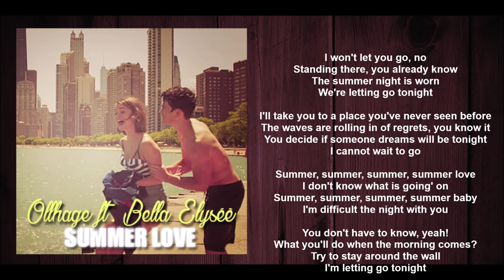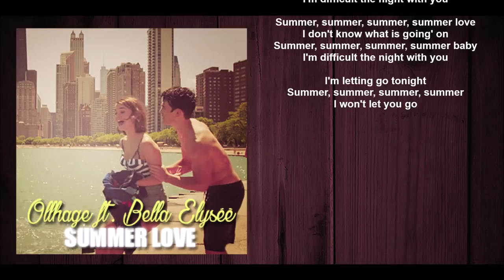Ollhage ft. Bella Elysée - Summer Love (Lyric video) • The Last Summer Soundtrack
Movie: THE LAST SUMMER (Netflix | 2019)
With KJ Apa, Maia Mitchell, Halston Sage & Tyler Posey.